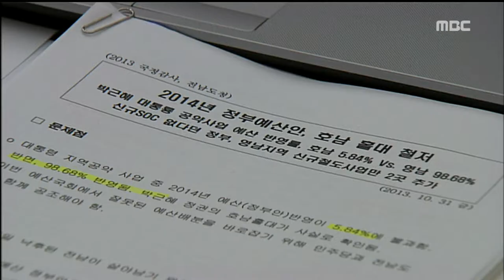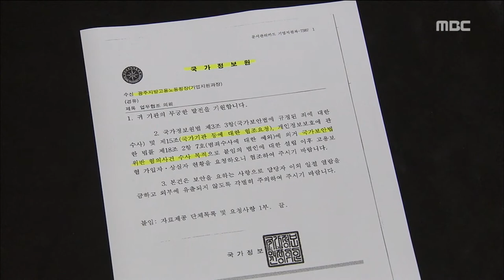[뉴스데스크]올해 국감이 남긴 것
◀ＡＮＣ▶
국정감사가 오늘로 마무리됐습니다.

이번 국감을 정리하자면, 지역으로선
차별과 소외를 다시금 확인하는 자리였고
큰 틀로 보자면 대선개입 의혹이 화두였습니다.

윤근수 기자가 정리했습니다.

           ◀ＥＮＤ▶

국정감사를 통해 드러난 광주 전남의 현실은
여전히 열악했습니다.

인사에서 소외는 더 심해졌고, 예산은 차별.

대표적인 사례가 철도 건설사업입니다.

          ◀ＳＹＮ▶오병윤 의원
(어느 지역은 건설이 되고, 어느 지역은 건설이 안 되고)

부족한 일자리에 먹고 살기 힘든 상황은
세금조차 제 때 못내는
통계 지표로 드러났습니다.

           ◀ＳＹＮ▶이용섭 의원
(금년 체납자 보면 호남은 전국 평균에 4배입니다.)

한빛원전 2호기의 부실 정비 의혹,
만성 적자로 뭇매를 맞은 F1대회는
부끄러운 자화상이었습니다.

           ◀ＳＹＮ▶유승우 의원
(미시적 문제가 아니라 구조적 적자 체계가 문제다)

대선 개입 의혹은 점입가경.

보훈처와 국방부,통일부 등
국가기관의 개입 의혹은
하루가 멀다하고 불거지는데
피감기관들은 모르쇠와 버티기로 맞섰습니다.

           ◀ＳＹＮ▶박승춘 보훈처장

이 와중에 국정원이
광주 전남의 대안학교 직원들을
사찰했다는 의혹까지 불거졌습니다.

           ◀ＳＹＮ▶지혜학교장
(국정원에서 살펴볼 수 있는 일을 전혀 하지 않고 있다고 생각하기 때문에 어리둥절한 상태에요. 이게 뭐지...)

지난 대선 때 국가기관은 무슨 일을 했는지
국정원은 어디까지 들여다보고 있는지.

19일동안의 국정감사는
시민들의 의구심을 증폭시켰습니다.